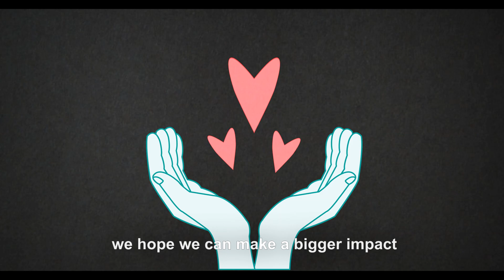THE OCEANCY - CORALAGAIN FOR VELIDHOO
More than 60% of coral reefs have been destroyed due to coral-bleaching in the Maldives.

In July 2021, we started a coral restoration project on the island of Velidhoo (Noonu atoll, Maldives), in collaboration with the local Maldivian community and the NGO Baokalo. Our goal is to restore, monitor and preserve local reef.

Protecting coral reefs means protecting our own future!

About The Oceancy:
The Oceancy is a NGO that protects the environment and the wildlife and promotes and supports the sustainable use of natural resources, in all forms and aspects, in the international tourism industry. At The Oceancy we believe that sustainability is a key component of our future.

Do you want to volunteer even if only for a few hours per week?
We are looking for many different profiles so don’t waste time and get in touch with us!

VIDEO PRODUCTION TEAM:

VOICE | Caesar Mumford
TEXT | Kaylee Strehler
VIDEOGRAPHY | Matteo BRAVO
VIDEO EDITING: Matteo BRAVO
SONG: Unknown author

➡ From an idea of Marco MANGHISI